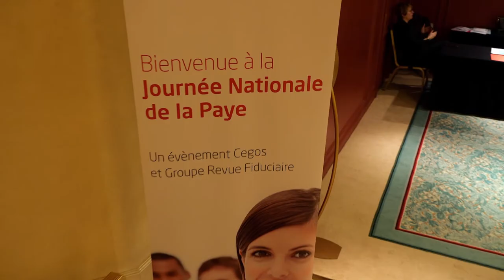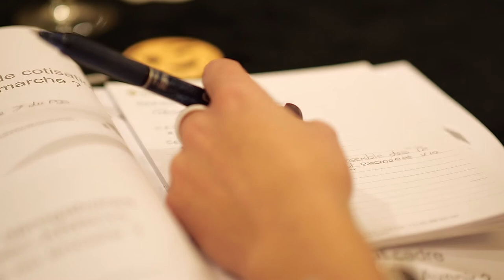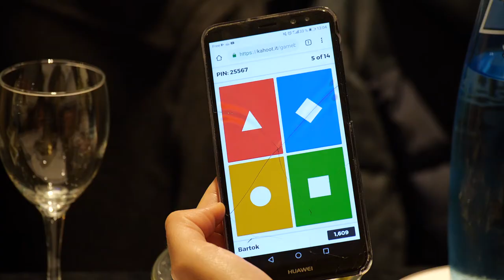Journée Nationale de la Paye 2018